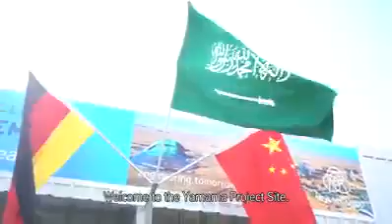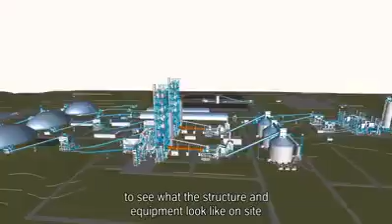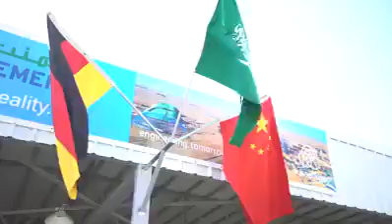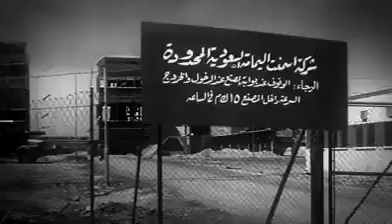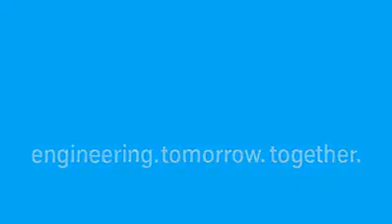New.Yamama, cement company